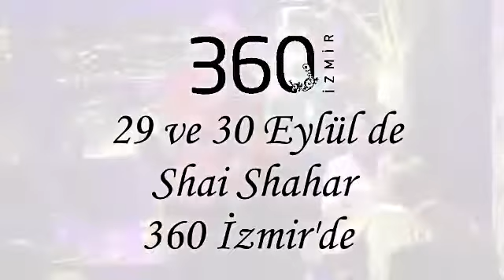360 İzmir “Müthiş performansı ile Shai Shahar 2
"Mr Philly" a.k.a. Shai Shahar @ club 360 Izmir